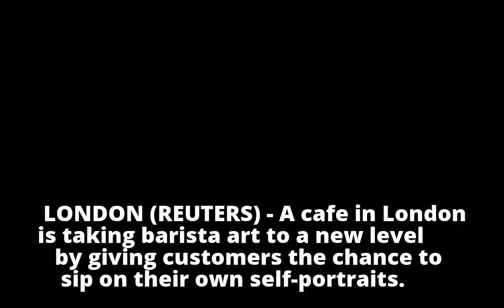London cafe unveils the 'selfieccino' - self portraits in froth